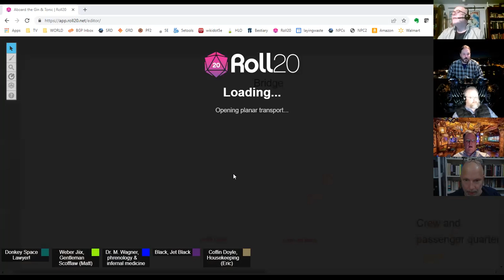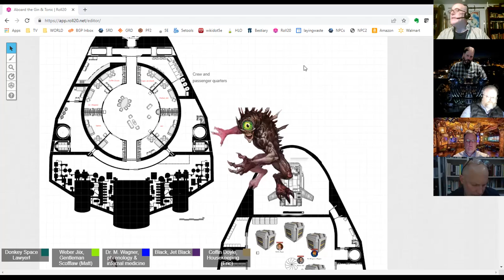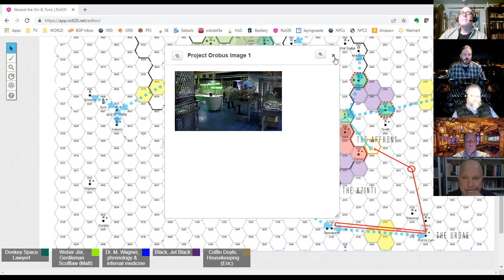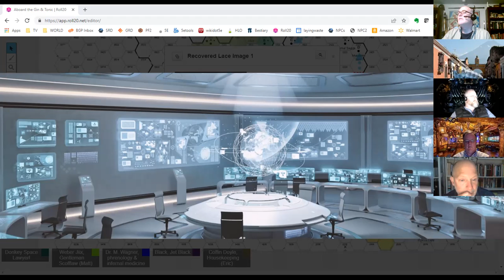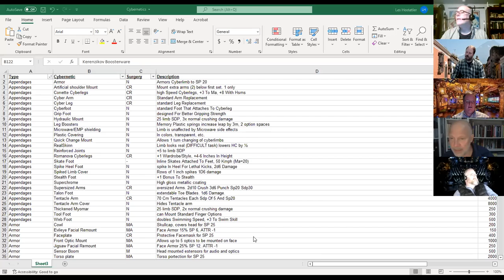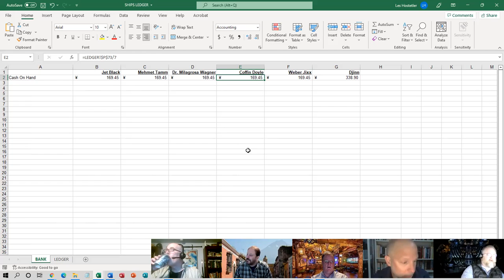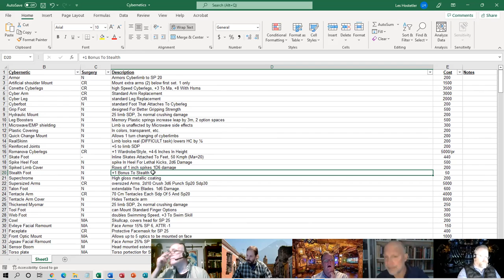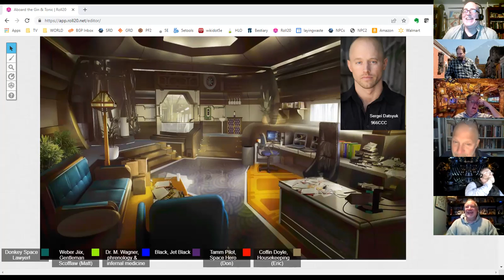TRAVELLER 2-27-22 "The Arm? It Detaches"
Back in Cymbeline system, the crew is reunited with the Gin & Tonic, but it only serves to reintroduce them to their problems: Palmer's revenge; Spofulam's missing scientists; the Ursae situation... and the possibility that Djinn may not be all that he's supposed to be.